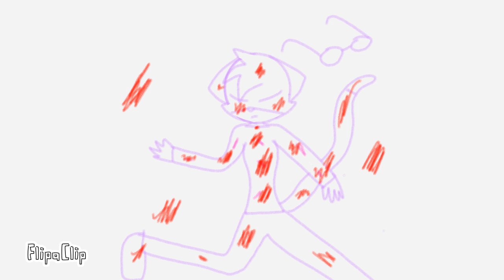The loss 8 peppers story